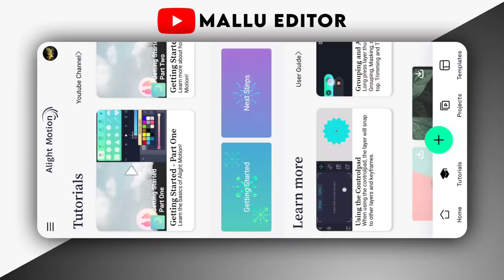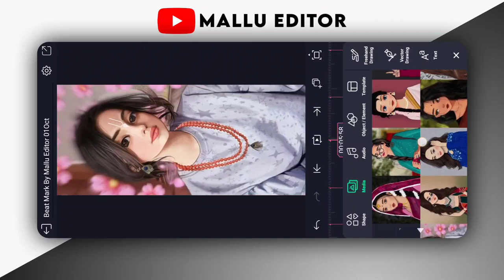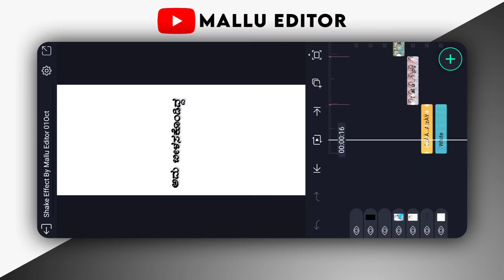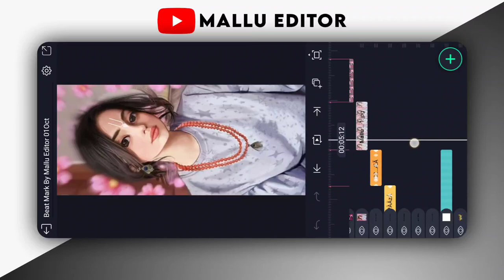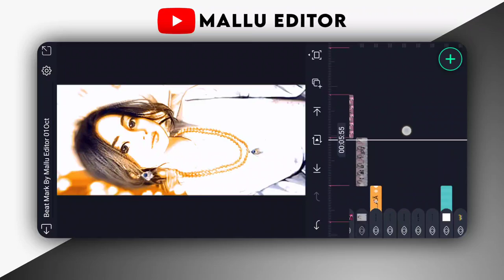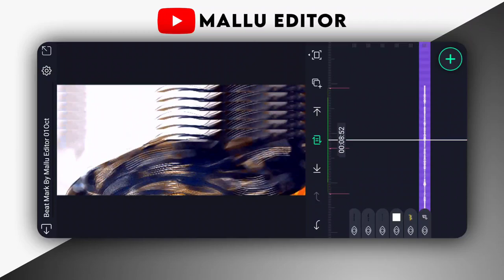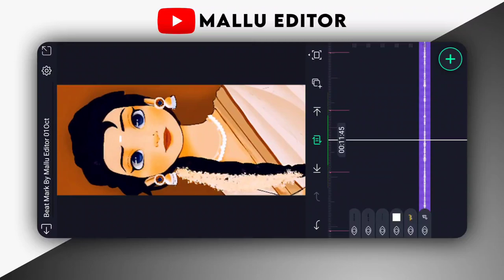Alight Motion Video Editing Kannada Girl || Alight Motion Video Editing Instagram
Alight Motion Video Editing Kannada Girl || Alight Motion Video Editing Kannada Instagram Girls

▶️➟ 𝗔𝗹𝗶𝗴𝗵𝘁 𝗠𝗼𝘁𝗶𝗼𝗻...

👉Note:
All the images/photos and pictures shown in the video.belongs to the respected owners and not me. I am not the owner of any pictures showed in this video

🎯➟ Music Creadit's..

✍︎Keep Loving..❤️
✍︎Keep Supporting...🙏